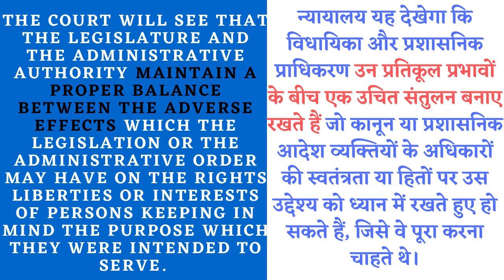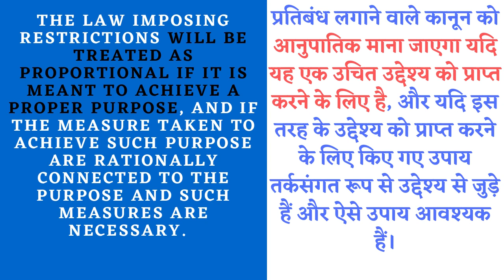Doctrine of Proportionality||It's Use|What is Doctrine of Proportionality? || Article 19